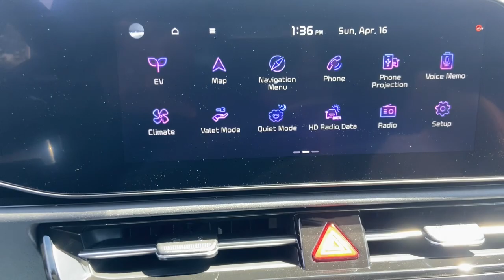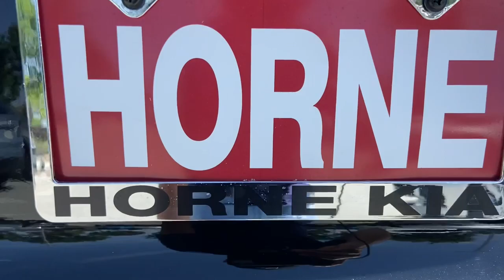2023 Kia Niro EV Gilbert, Chandler, Mesa, Queen Creek, San Tan, AZ 232114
Aurora Black Pearl New 2023 Kia Niro EV Wind available in Gilbert, Arizona at Horne Kia. Servicing the Chandler, Mesa, Queen Creek, San Tan, AZ area.

Horne Kia
1465 E Motorplex Loop